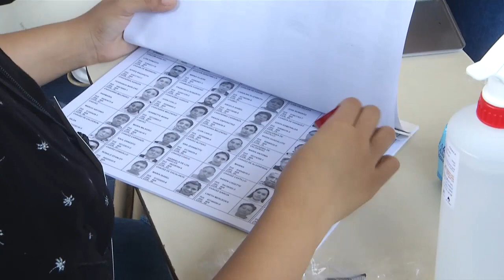🚨 El FMLN habla de una REESTRUCTURACIÓN tras RESULTADOS ELECTORALES.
Ante los resultados preliminares de estas elecciones 2021, el FMLN reconoce y acepta la decisión de la población de no darle mayor participación política; y el secretario general de este partido, aseguró que trabajarán en adaptarse a las nuevas exigencias y expectativas de la población.